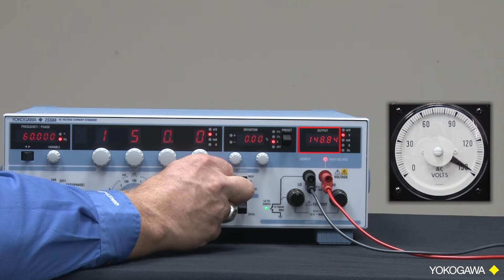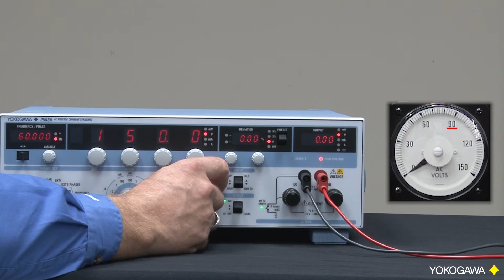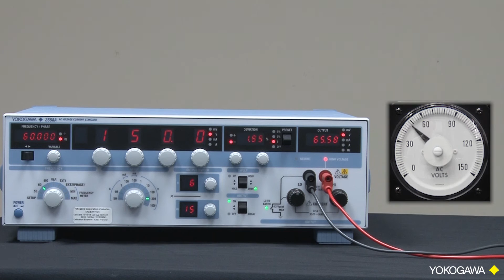Testing AC panel meters using an AC Voltage and Current Standard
Learn how to test AC panel meters using an AC Voltage and Current Standard with Larry Walsh.